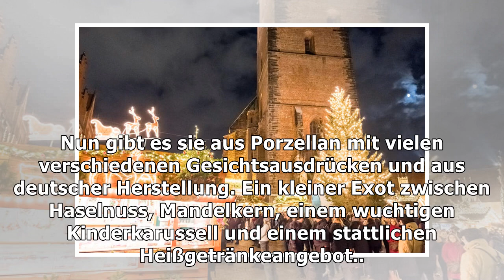Vier tipps für den weihnachtsmarkt in hannover – haz – hannoversche allgemeine